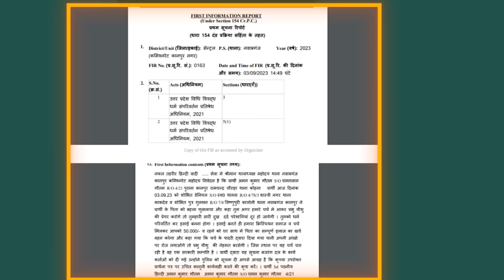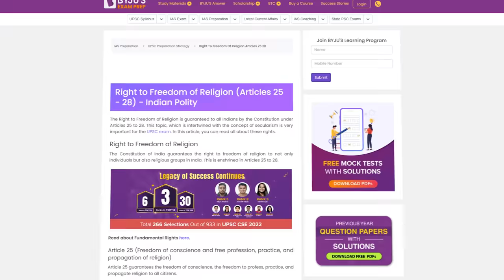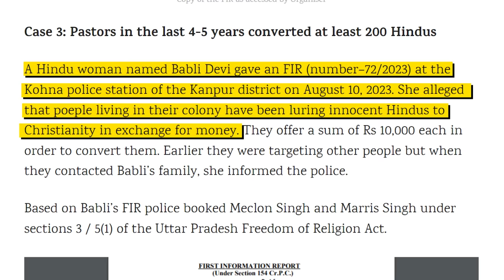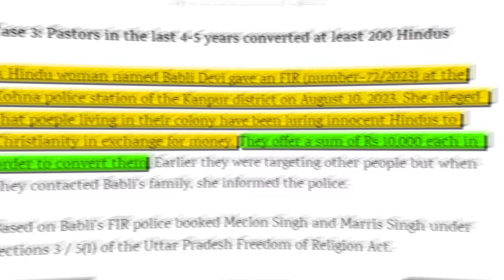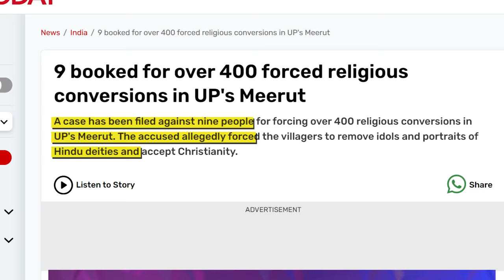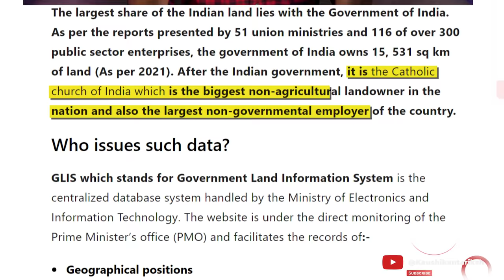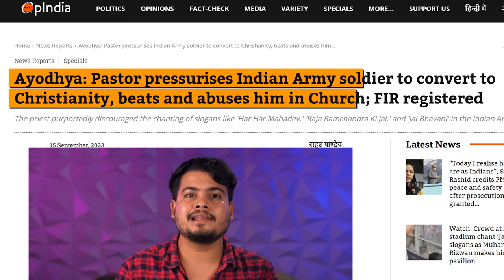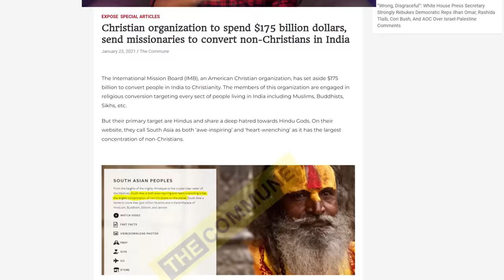Hindus Are being Converted to Christianity | The DARK truth of Missionaries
Welcome to Antariksh TV!  In our latest video, we address a topic of utmost significance—missionaries and conversion. Join us as we explore the complex realities surrounding conversion practices and their impact, shedding light on both the positive aspects of genuine conversion and the darker side of forceful tactics.
Kaushik Bhattacharjee provides a comprehensive explanation of this intricate issue, delving into the dynamics of conversion, particularly in the context of India. We uncover the challenges faced by Hinduism and the controversies surrounding Christian conversion.
Our mission is to provide a balanced perspective on this sensitive matter, aiming to foster understanding and constructive dialogue. Join the conversation on the realities of conversion with Antariksh TV.